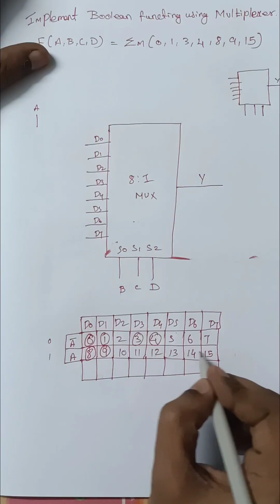Multiplexer - Solve Boolean function.